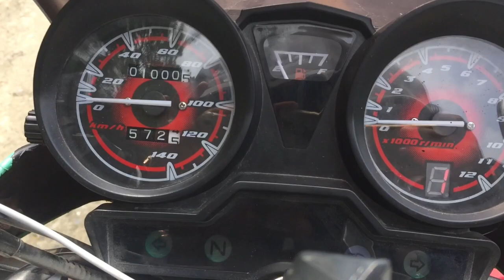Dino valley VS Jab valley | Haripur | 8 water fall | Hazara | Travelling Vlog | Northern Pakistan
Hi
jab valley
Our trip towards jab valley haripur and try to go on bike more than 150cc
and enjoy the scenes
it takes 2 to 3 hours from islamabad.

You will be having Fun , Entertainment , Knowledge , Travelling etc each n everything in my vlogs